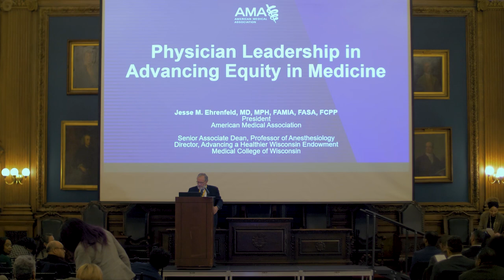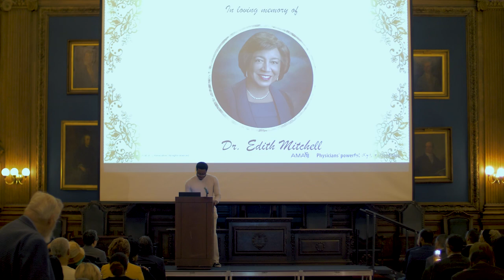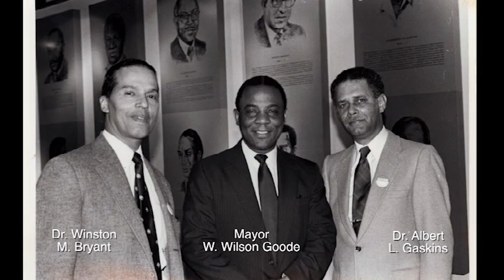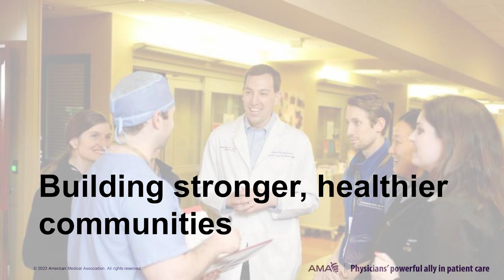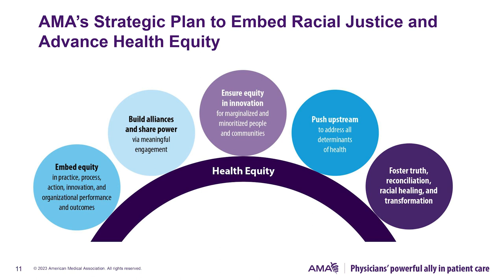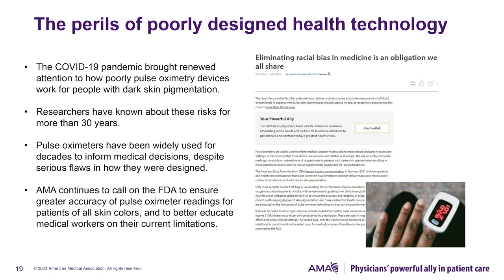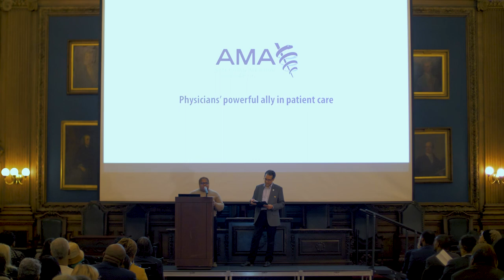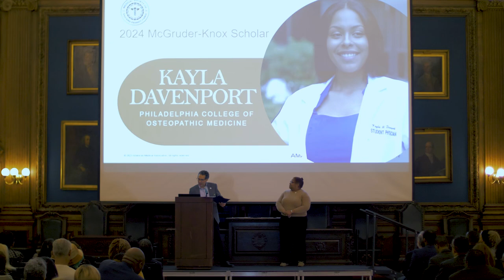Physician Leadership in Advancing Equity in Medicine | Mercy-Douglass Lectureship 2024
Join the College of Physicians of Philadelphia, The Medical Society of Eastern Pennsylvania, The Sidney Kimmel Cancer Center at Jefferson and the SKCC Center to Eliminate Cancer Disparities for the annual Mercy-Douglass Lectureship and Student Scholarship Award Ceremony.

This year's speaker will be Jesse M. Ehrenfeld, MD, MPH, President of the American Medical Association.

About the Mercy-Douglass Lectureship:
The Mercy-Douglass Lectureship is a partnership of the Medical Society of Eastern Pennsylvania and the Sidney Kimmel Cancer Center at Jefferson and was established to celebrate the Mercy Douglass hospital and its contributions to Black healthcare in the City of Philadelphia.

About the Mercy-Douglass Hospital:
The Mercy-Douglass Hospital originated in 1948 as a result of the merger of the Frederick Douglass Memorial Hospital and the Mercy Hospital. The Frederick Douglass Memorial Hospital was founded in 1895 by Dr. Nathan Francis Mossell at 1512 Lombard Street and was incorporated in 1896. Dr. Eugene Theodore Hinson played a major role in the founding of Mercy Hospital which occurred on February 12, 1907, at 17th and Fitzwater Streets. On April 2, 1907, a charter was granted for the Mercy Hospital and School for Nurses. In 1908, a new Douglass Hospital was erected at 1530 Lombard Street and in March 1919, the Mercy Hospital expanded and moved to 50th and Woodland Avenue occupying the site of the Episcopal Divinity School.

The Mercy-Douglass Hospital and School for Nurses was incorporated on March 11, 1948. The “Doane Report” suggested that the Douglass Hospital building be used and to give up the Mercy Hospital site. However, the staff rejected this proposal and Mercy-Douglass Hospital moved to the Mercy Hospital site at 50th and Woodland Avenue. In 1950, the Commonwealth of Pennsylvania agreed to build a new hospital. In 1954, the hospital was closed temporarily as the new construction took place on the same site. The new building opened in May 1956. In September 1957, the last class of student nurses was accepted and seven graduated in 1960. Thus ended the School for Nurses. Mercy-Douglass Hospital went into Receivership in December 1971, closed in 1973, and was demolished in 1982.

These institutions had an illustrious history with an outstanding place in the history of Philadelphia medicine. They served as places of training for dedicated Black physicians and nurses who practiced and taught excellent medicine and nursing.